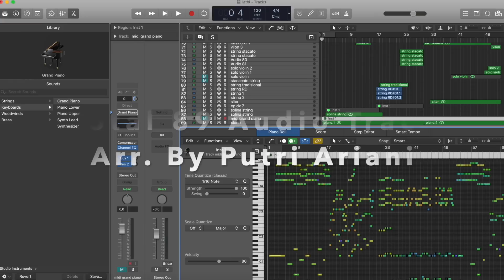Weird Genius - Lathi (ft. Sara Fajira) | Putri Ariani Cover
Assalamualaikum,

"untuk pengalaman yg lebih menyenangkan gunakan headset, pejamkan mata sejenak... selamat menikmati"

Kali ini putri mencoba eksplorasi kemampuan bermusik putri dengan mencoba untuk arransment ulang lagu dengan versi putri...
Lathi - @Weird Genius  Ft Sara Fajira
Terimakasih kepada @Weird Genius ,  @yb , @Eka Gustiwana , @Gerald Gerald
yang sudah menciptakan lagu se keren dan se kece ini.
semoga versi putri berkenan dan bisa dinikmati semua...
"melihat dengan hati bermusik dengan rasa"

Re Arrange by Putri Ariani
Mixing n Mastering Papa
Video Director Mama

Buat yang Pengen tahu lebih tentang Putri bisa Klik SOCMED Putri di link dibawah ini :